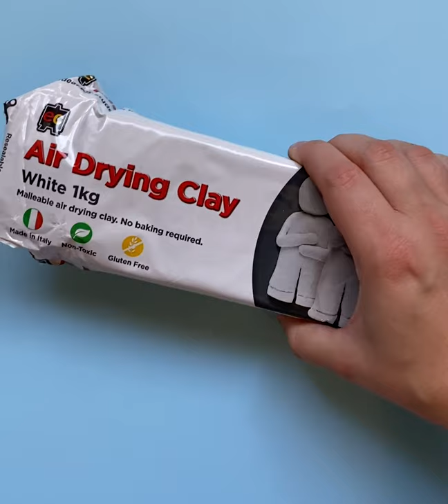Blue-ringed Octopus Clay Craft | SEA LIFE Sydney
Follow along with our video and make a super adorable blue-ringed octopus out of clay!

Discover more fun activities to do at home with our virtual aquarium